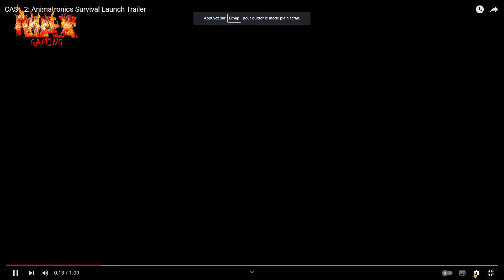BIENTÔT SÛR LA CHAÎNE MARVEL'S SPIDER-MAN REMASTERED SUR PC, CASE ANIMATRONICS, ET LE 2èME